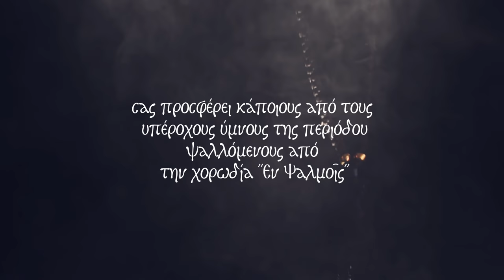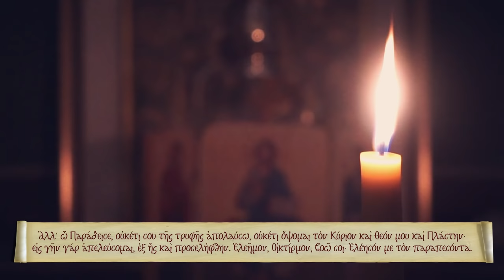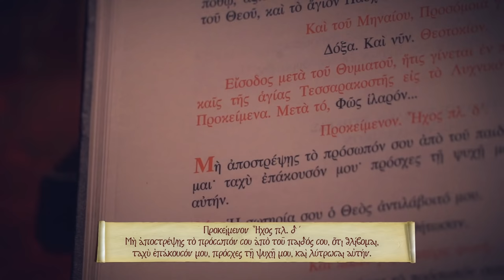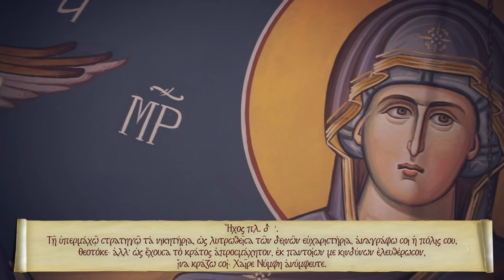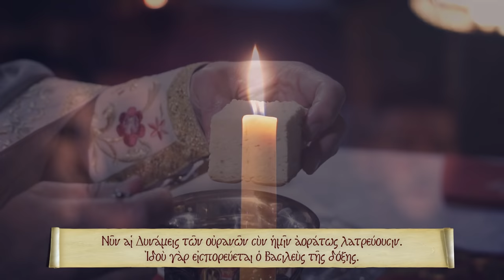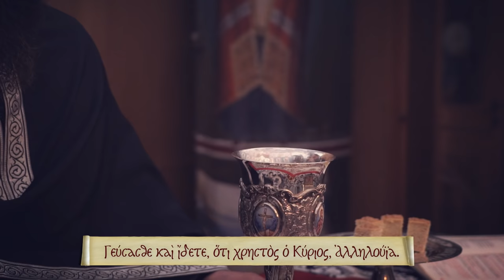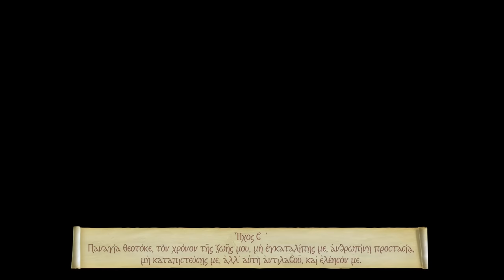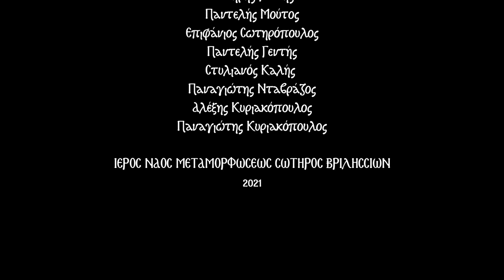Οι υπέροχοι Ύμνοι της Μεγάλης Σαρακοστής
Η ενορία της Μεταμορφώσεως Σωτήρος Βριλησσίων θέλοντας να συμβάλει στην κατανυκτική ατμόσφαιρα της μεγάλης Σαρακοστής σας προσφέρει κάποιους από τους υπέροχους ύμνους της περιόδου ψαλλόμενους από τον Βυζαντινό Χορό  ​"Εν Ψαλμοῖς", υπό τη διεύθυνση του Παναγή Μιχαλιτσιάνου.
Συμμετέχουν:
Σωτήρης Γεντής
Παντελής Μούτος
Επιφάνιος Σωτηρόπουλος
Παντελής Γεντής
Στυλιανός Καλής
Παναγιώτης Νταβράζος
Αλέξης Κυριακόπουλος
Παναγιώτης Κυριακόπουλος

ΗΧΟΓΡΑΦΗΣΗ - ΜΙΞΗ: ΙΩΑΝΝΗΣ ΚΑΡΑΓΕΩΡΓΟΣ

00:00 - Πεντηκοστάρια Τριωδίου, Δόξα «Τῆς Μετανοίας», ήχος πλ.δ'. Και νύν «Τῆς σωτηρίας», ήχος πλ.δ’. Ελέησόν με ο Θεός... «Τὰ πλήθη», ήχος πλ.β’. Μέλος Πέτρου Λαμπαδαρίου (+1777)
05:05 - «Ἐκάθισεν Ἀδάμ», Δοξαστικό Εσπερινού Κυριακής της Τυρινής. Ήχος πλ.β', μέλος Πέτρου Λαμπαδαρίου (+1777)
08:33 - «Τὸ στάδιον τῶν ἀρετῶν», Ιδιόμελο Αίνων Κυριακής της Τυρινής. Ήχος πλ.α', μέλος Θρ.Στανίτσα (20ος αι.)
11:46 - Κατανυκτικά τροπάρια σε οκτώ ήχους, μέλος Ιωάννου Πρωτοψάλτου (19ος αι.)
15:09 - «Μὴ ἀποστρέψῃς», Προκείμενον Κατανυκτικών Εσπερινών. Ήχος πλ.δ', μέλος Πέτρου Λαμπαδαρίου (+1777)
18:28 - «Τὴν ἄχραντον Εἰκόνα σου», Απολυτίκιο Κυριακής της Ορθοδοξίας. Ήχος β', μέλος Π.Κηλτζανίδη (19ος αι.)
19:41 - «Τῇ ὑπερμάχῳ» Αργοσύντομο. Ήχος πλ.δ', μέλος Γεωργίου Ραιδεστηνού του Β’ (+1889)
25:42 - «Τὴν ὡραιότητα». Ήχος γ', μέλος Χουρμουζίου Χαρτοφύλακος (+1840)
28:49 - «Κατευθυνθήτω ἡ προσευχή μου» Θ.Λ. των Προηγιασμένων Δώρων. Ήχος πλ.α', μέλος Δ.Σουρλαντζή (+2006)
30:01 - «Νῦν αἱ Δυνάμεις», Χερουβικό Θ.Λ. των Προηγιασμένων Δώρων. Ήχος πλ.β', μέλος Θρ.Στανίτσα(20ος αι.)
37:08 - «Γεύσασθε καὶ ἴδετε», Κοινωνικό Θ.Λ. των Προηγιασμένων Δώρων. Ήχος α', μέλος Ιωάννου Κλαδά (14ος αι.)
42:28 - «Κύριε τῶν Δυνάμεων», Τροπάριο Μεγάλου Αποδείπνου. Ήχος πλ.β', μέλος Πέτρου Λαμπαδαρίου (+1777)
45:02 - «Παναγία Θεοτόκε», Τροπάριο Μεγάλου Αποδείπνου. Ήχος β', μέλος Θρ.Στανίτσα (20ος αι.)
47:26 - «Δεῦτε ἐργασώμεθα», Δοξαστικό Αίνων Δ' Κυριακής των Νηστειών. Ήχος α’, μέλος Πέτρου Λαμπαδαρίου (+1777)
49:54 - «Ψυχή μου, ψυχή μου», Κοντάκιο Μεγάλου Κανόνος. Ήχος πλ.β', μέλος Κ. Πρίγγου (20ος αι.)
52:49 - «Τὴν ψυχωφελῆ, πληρώσαντες Τεσσαρακοστήν», Ιδιόμελο Εσπερινού Σαββάτου του Λαζάρου. Ήχος πλ.δ’, μέλος μέλος Πέτρου Λαμπαδαρίου (+1777)
54:07 - «Τὴν κοινὴν Ἀνάστασιν», Απολυτίκιο Σαββάτου του Λαζάρου.  Ήχος α’, μέλος Π.Κηλτζανίδη (19ος αι.)

© ΙΕΡΟΣ ΝΑΟΣ ΜΕΤΑΜΟΡΦΩΣΕΩΣ ΣΩΤΗΡΟΣ ΒΡΙΛΗΣΣΙΩΝ - 2021